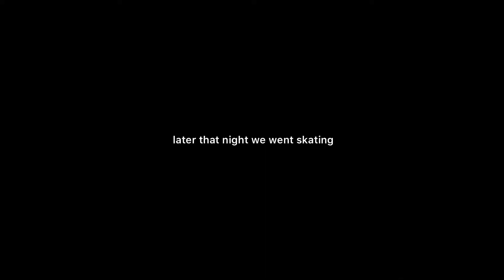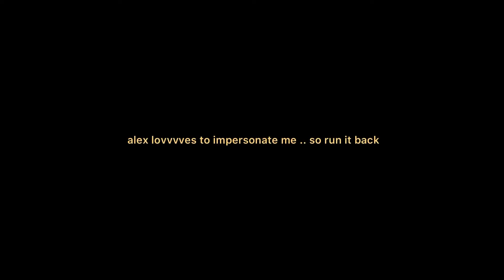saint maarten day 2 vlog | travel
hi guuuuuuuuys! this weekend was very chill.

(or if you want to send me a target E-gift card that is cool)

link to canon:

Amazon Store
brown jumpsuit